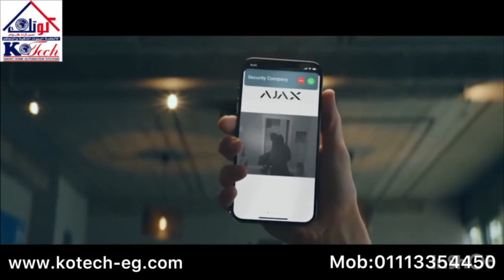SMART HOME and Security with AJAX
Kotech Smart Home A.R.E.  Home automation company designer ,installer  , all kind of system like Security ,Hvac control ,fire alarm control ,Multi-room audio ,Hdmi Distributions ,gate control ,PbX, Network wired/wireless, video intercome ,central dishes ...
6 Mahmoud Ghounim,Ebrahim Nawara,Ahmed Fakhry st , Nasr City, Cairo ,Egypt...